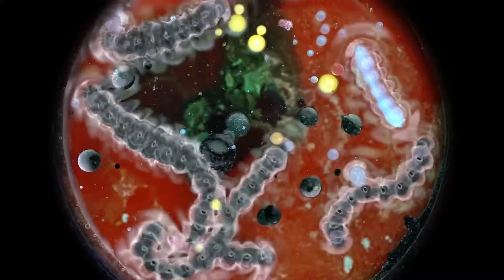Sound Resonance Creates living Biological-esque Reactions!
I left the original audio here because a lot of you mentioned you want the original sound when I share these.

This is various forms of liquids, paints etc. when they align to a certain frequency I am vibrating through them, they seem to take on a little dance, and remind of a petrie dish of some sort of biological life! (simple sine waves, around 200hz from memory)

Light is reflecting on the surface of the waves that are moving.

Enjoy the dance, and share your thoughts :)